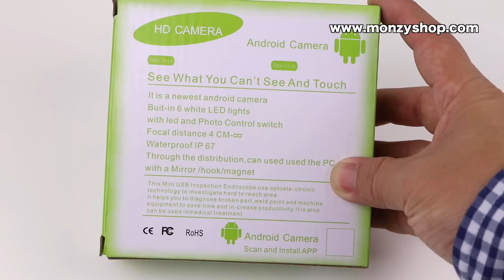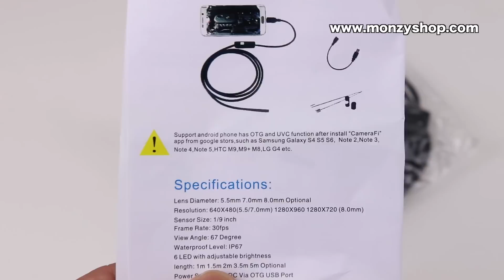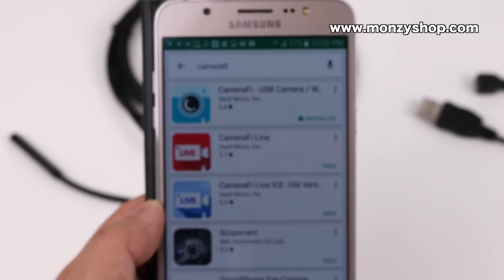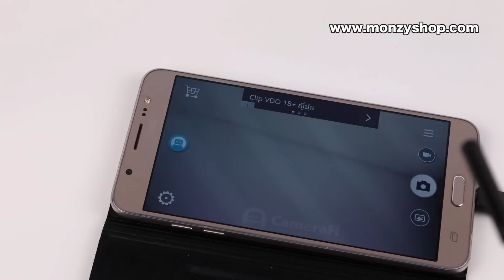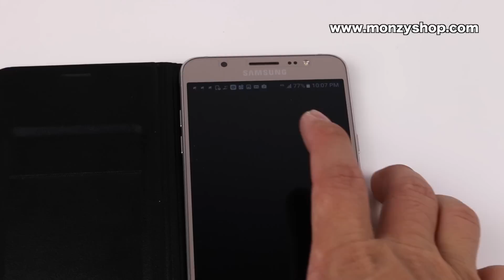สุดยอดกล้องงู สามารถต่อมือสมาร์ทโฟน เพื่อดูภาพสดและบันทึกได้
สุดยอดกล้องงู สามารถต่อมือสมาร์ทโฟน เพื่อดูภาพสดและบันทึกได้ สนใจสั่งซื้อได้ที่ Line id: @monzyshop ของแท้ต้อง Monzyshop เท่านั้น